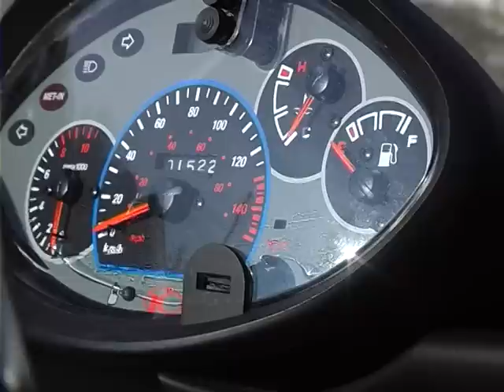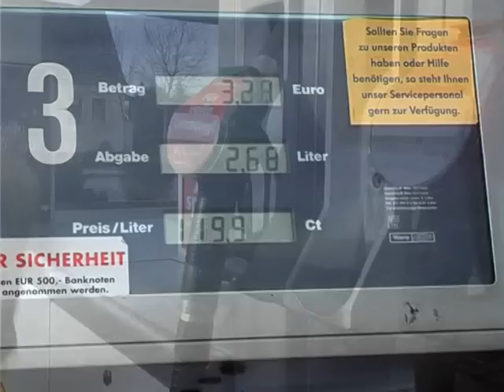Kymco Grand Dink 125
Unterwegs mit dem Kymco Roller Grand Dink 125. Mehr Filme und Fotos gibt es beim neuen kostenlosen Roller XXL Magazin